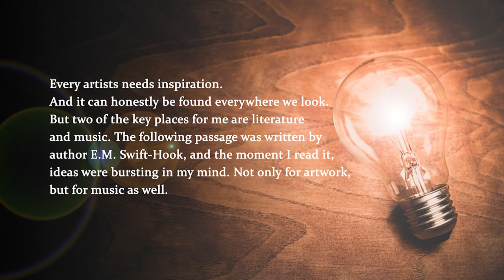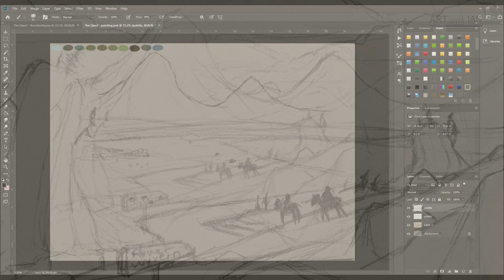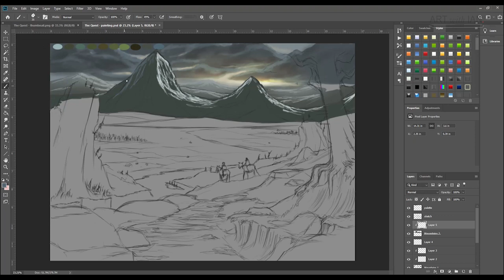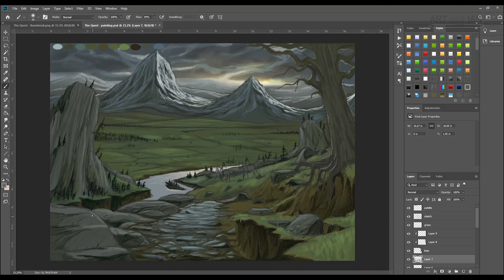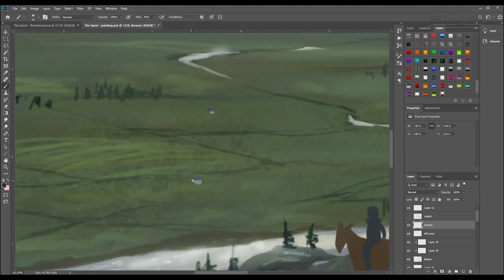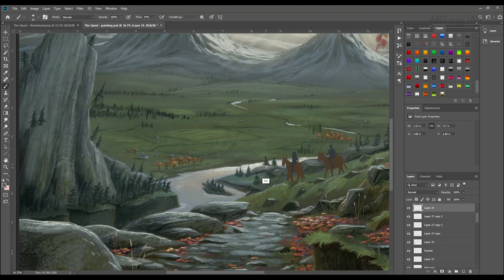How I find artistic inspiration - Landscape Painting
In this video I reveal one of my favorite process for finding artistic inspiration.  All art and music is based on inspiration from a piece of writing from author E.M. Swift-Hook.